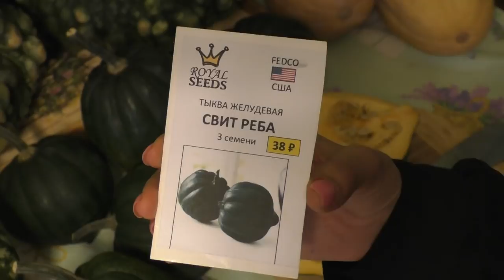Обзор-Отзыв/ Сорт тыквы "АКОРН" " СВИТ РЕБА"/ Московская обл./